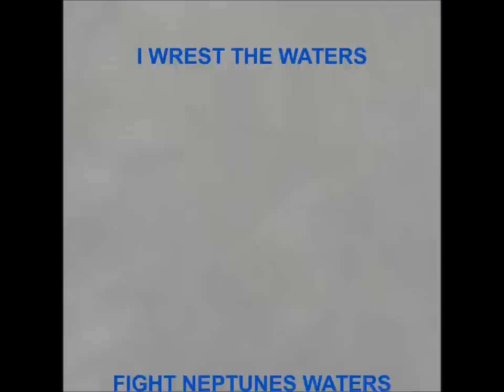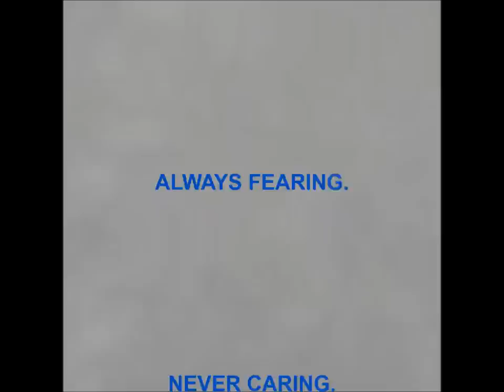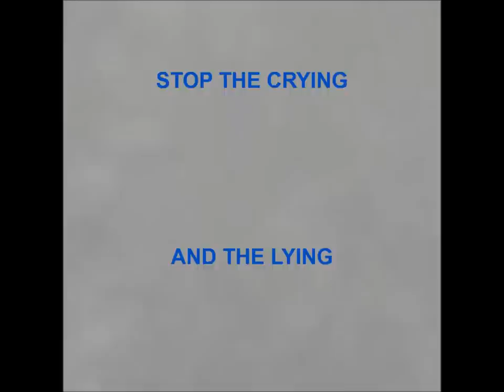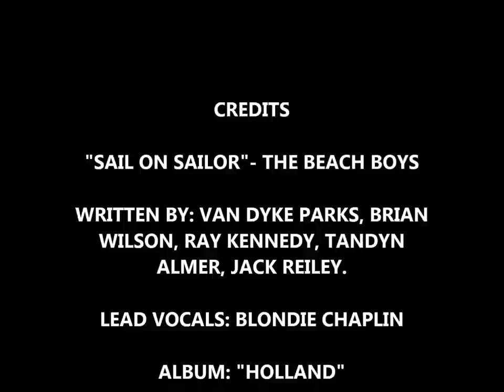"Sail On Sailor" w/Lyrics- The Beach Boys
One of the best and most underrated of all Beach Boys songs.
 "Sail On Sailor" captures the travails and hopes of life using a nautical theme as metaphor.
 Recorded in 1972 and released on the 1973 album; "Holland". The single went only to #79 but was re-released in 1975 and reached #49.